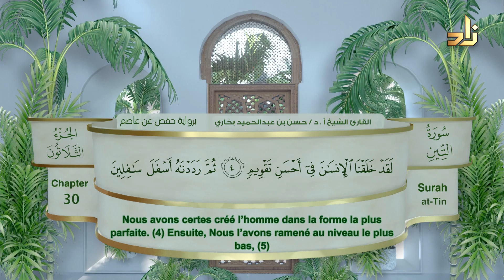سورة التين | القارئ الشيخ أ. د. حسن بن عبد الحميد بخاري | رواية حفص عن عاصم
سورة التين - رواية حفص عن عاصم